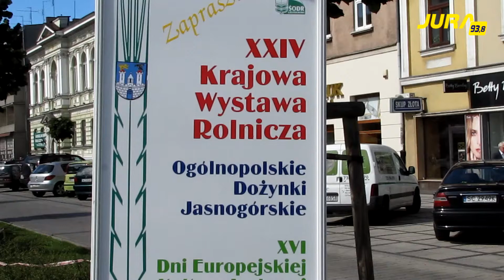Tysiące osób odwiedziło XXIV Krajową Wystawę Rolniczą oraz dożynki na Jasnej Górze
Prawie 60 tysięcy osób wzięło w niedzielę (6.09.) udział w uroczystej sumie dożynkowej na Jasnej Górze. Rolnicy z całej Polski dziękowali Bogu za plony i prosili o błogosławieństwo na nowy zasiew. W uroczystościach wziął udział prezydent RP Andrzej Duda. Jasnogórskim Dożynkom tradycyjnie towarzyszyła Krajowa Wystawa Rolnicza. Swoje produkty zaprezentowało ponad 400 wystawców. Mimo pogody w kratkę częstochowskie aleje odwiedziły w miniony weekend tłumy. Jak zawsze największym zainteresowaniem zwłaszcza wśród najmłodszych cieszyły się maszyny i pojazdy rolnicze.